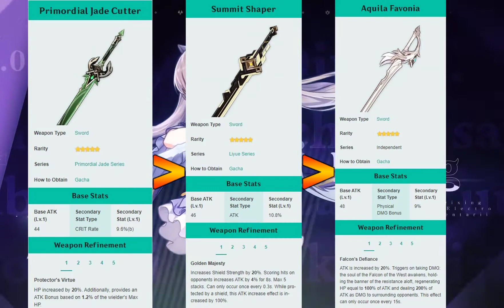GUÍA ULTRARRÁPIDA DE KECHING/KEQING 🤺 |Genshin impact español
Guía ultrarrápida de keching o keqing, con todo lo imprescindible para usar el personaje, espero que les guste :3